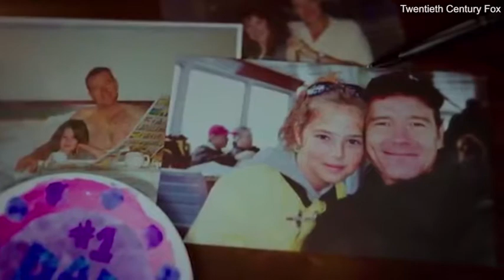Bryan Cranston and James Franco star in comedy 'Why Him?' - Daily Mail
Bryan Cranston swung by the Los Angeles Times Book Festival at the University Of Southern California on Saturday. Much to his apparent delight, a rag doll of his iconic Breaking Bad character Walter White wound up in his hands, and he got in a bit of posing with it. The dashing 61-year-old actor was at the festival discussing his new memoir, A Life In Parts, which Simon And Schuster published this past October.